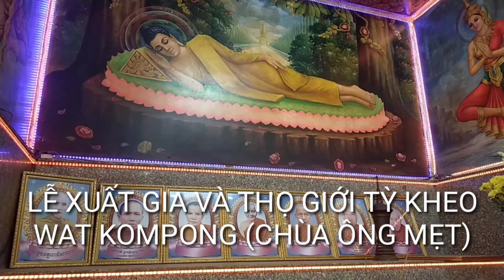LỄ XUẤT GIA VÀ LỄ THỌ GIỚI TỲ KHEO WAT KOMPONG (Chùa Ông Mẹt) (Phần 1)Minh Tơ TV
👉Thực hiện bởi Minh Tơ TV